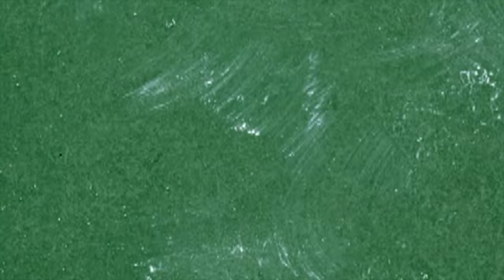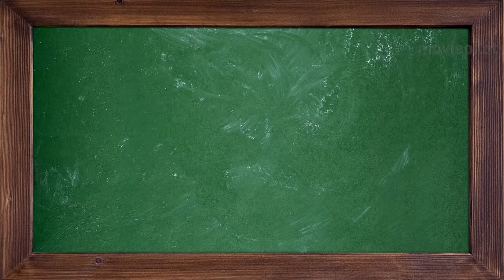Burg Schreckenstein 2 Alle Film Clips (2017)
Offizielle Burg Schreckenstein 2 Film Clips & Trailer

Burg Schreckenstein 2 ist die Fortsetzung zur Kinderbuchverfilmung Burg Schreckenstein von Ralf Huettner.

Handlung von Burg Schreckenstein 2
Die Sommerferien sind vorbei, die Schule geht wieder los und zwischen den Jungs von Burg Schreckenstein und den Mädels von Schloss Rosenfels entbrennt erneut ein spektakulärer Wettkampf voller Streiche und Abenteuer. Das sonst so fröhliche Internatsleben ist allerdings in Gefahr, als sich der chinesische Geschäftsmann Wang in den Gemäuern der Burg herumtreibt. Die Kinder erfahren, dass der gewiefte Businessmann einen Plan mit der Immobilie verfolgt, den es fortan zu vereiteln gilt.